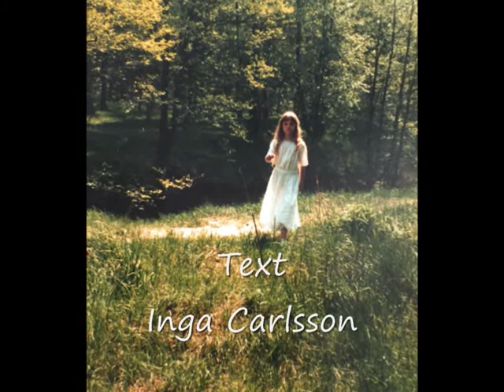Att vara liten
När vår dotter Sara var 10 år sjöng hon in denna fina visa, skriven av Inga Carlsson. Inga var en av de underbaraste diktare vi vet och ofta fick hennes dikter vackra tonsättningar som här av Ingemar Olofsson.
Samtliga instrument spelas av Kent Brännlund.